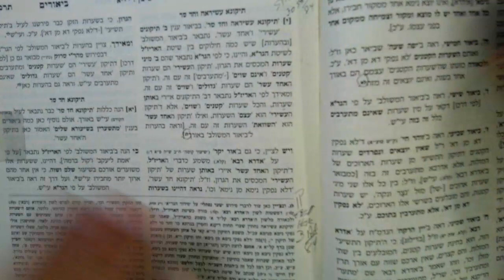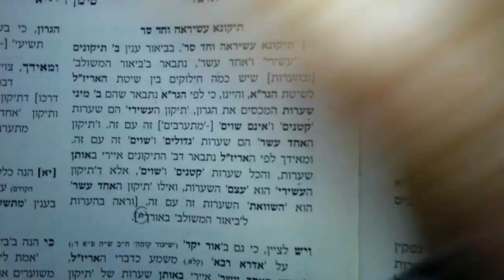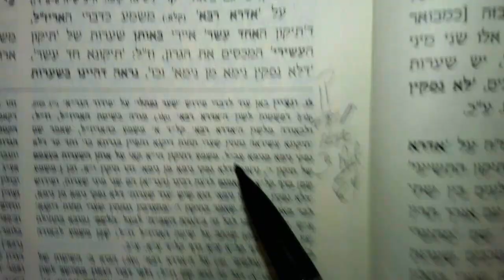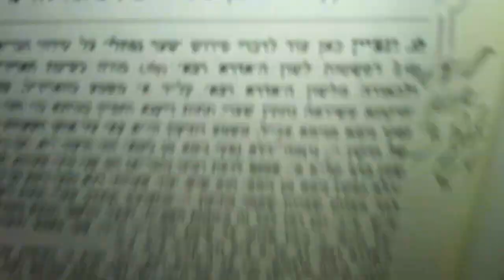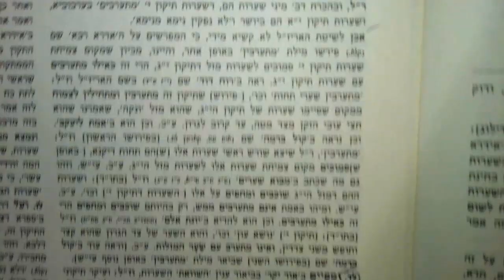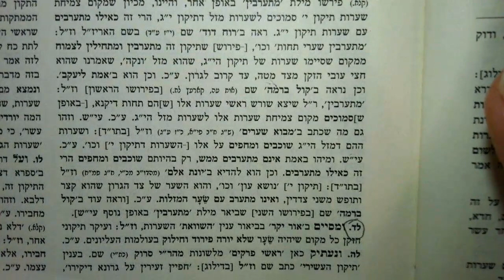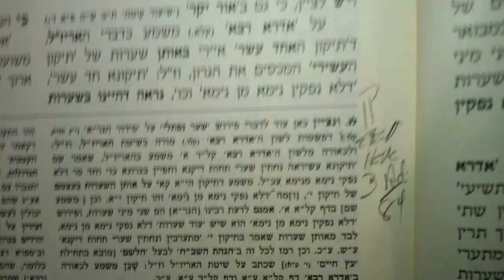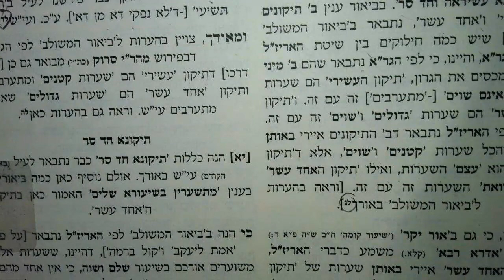ZOHAR RABBI SHIMON BAR YOCHAI 4 ADAR 4 5784 Gra vs Ari Tikkun 10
tikkun 10 and 11 go together. What's the difference?.